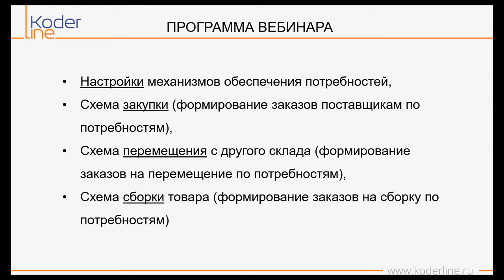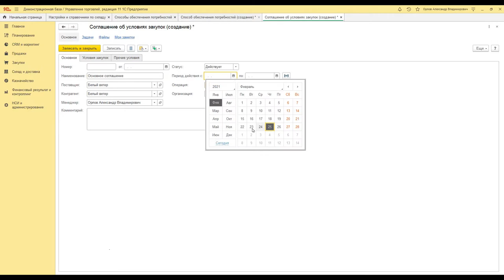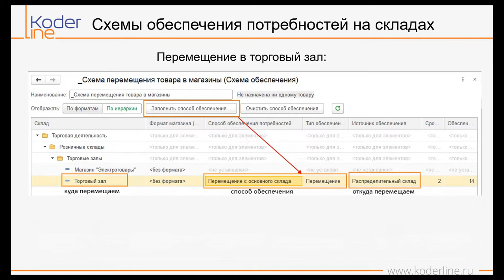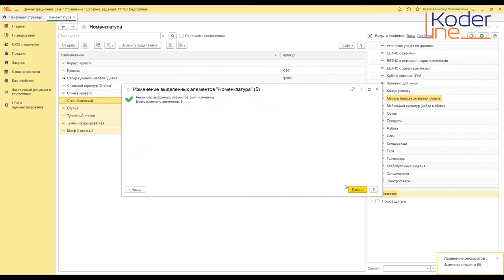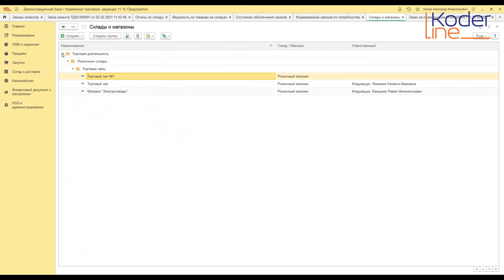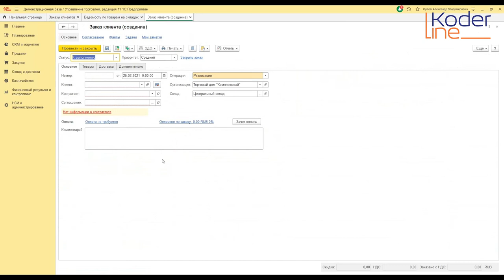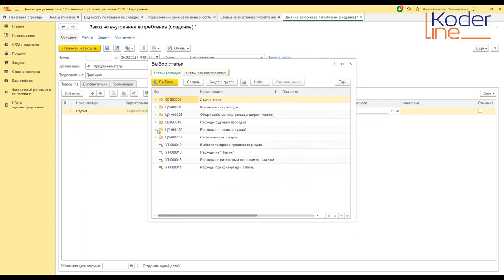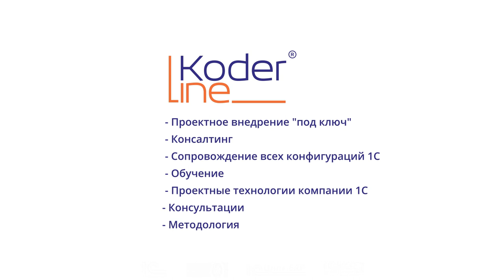Вебинар «Обеспечение складских потребностей в УТ 11»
Компания «Кодерлайн» провела вебинар «Обеспечение складских потребностей в УТ 11»

Ведущая: Маргарита Игнаток - специалист 1С.

Целевая аудитория
для пользователей и специалистов ИТ-подразделений компаний различных отраслей.

Описание
Для большинства компаний актуален вопрос своевременного обеспечения товаров, резервирование ТМЦ по заказам клиентов. На вебинаре рассмотрим расширенный функционал обеспечения потребностей. Схемы и способы обеспечения потребностей и документы, которыми они фиксируются.

Программа
1. Настройки механизмов обеспечения потребностей.
2. Схема закупки (формирование заказов поставщикам по потребностям).
3. Схема перемещения с другого склада (формирование заказов на перемещение по потребностям).
4. Схема сборки товара (формирование заказов на сборку по потребностям).